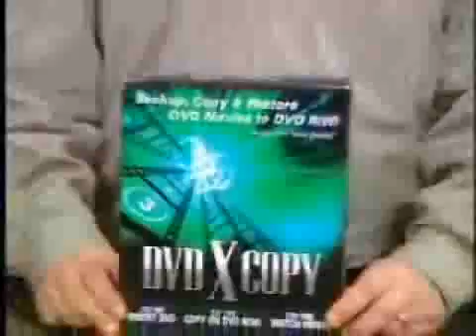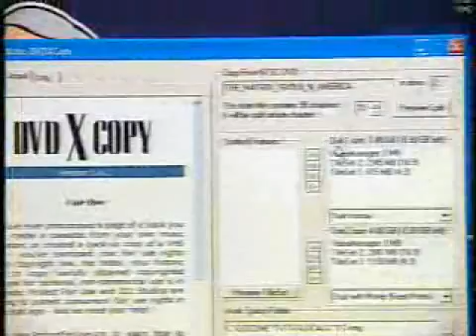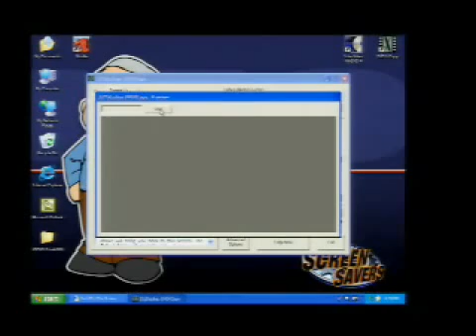The Screen Savers - DVD X Copy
Find out how to use DVD X Copy so you can make exact copies of your DVDs at home. Originally aired February 12, 2003 on TechTV.